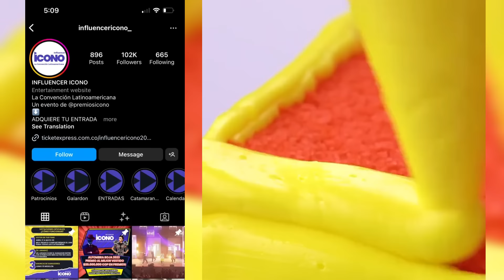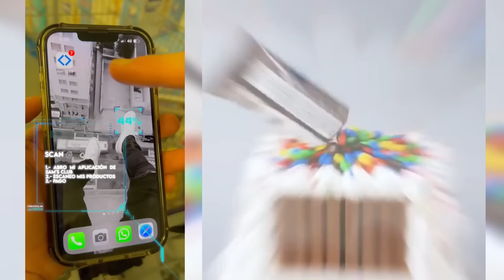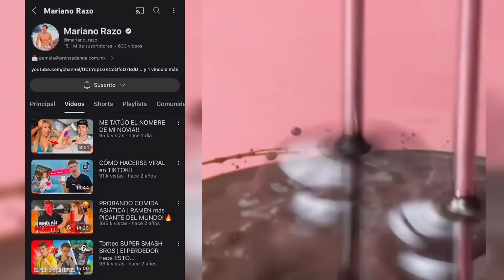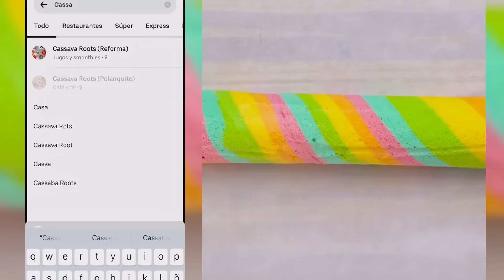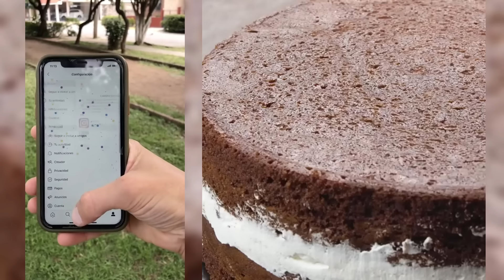1 hora De los Mejores Tiktoks de @Mariano Razo 🤣 Storytime Con Slime parte #48